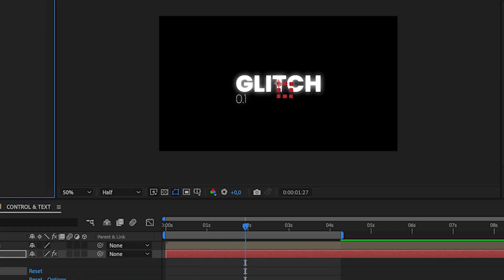Modern Glitch Effect / MOGRT | Adobe Premiere Pro Template